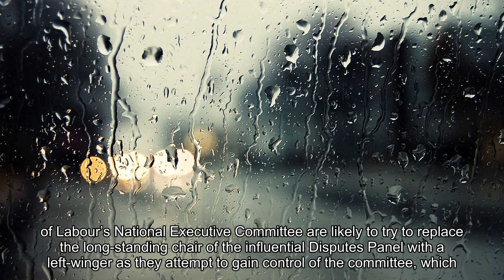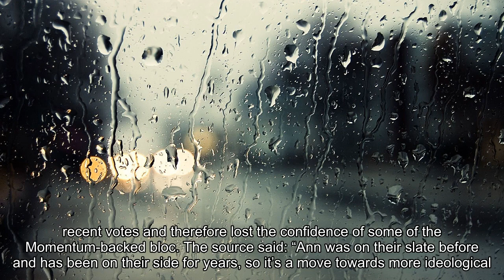Jeremy Corbyn supporters on Labour's ruling body to use new majority to take control of inflential d